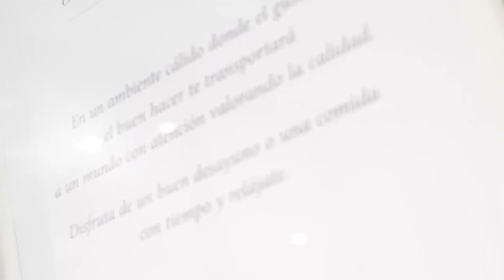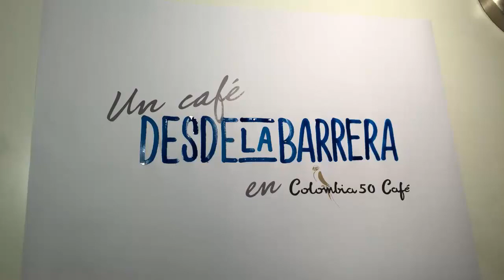Un café desde la barrera con Manuel Rizos y Samuel Armijo en Colombia50café